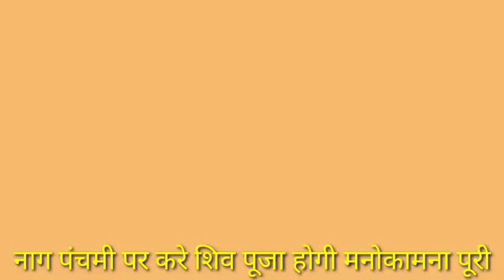nagpanchmi2020 date।nag panchmi Katha। kalsarp dosh nivaran ke liye Kare shivling puja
Nag panchmi 25 July 2020 kalsarp dosh nivaran ke liye Kare shiv pujan

Welcome my YouTube channel i am Hariom sharma

Dosto swagat hai apka mere YouTube channel par aaj mene is video me nag panchmi ke bare me jankari di h

Sawan mahina ki nag panchmi ko bhagvan shivji ki puja ki jati hai

kalsarp dosh ke Karan kei prakar ki pareshani hoti hai jese money problem shadi me adchan aamadani nahi hona

sharir me rog har karya me rukavat hai Yani har prakar ki pareshani hoti hai

agar aap bhagvan shivji ki puja karte hai or shivling par Abhishek karte hai to sari problem solve ho jayengi